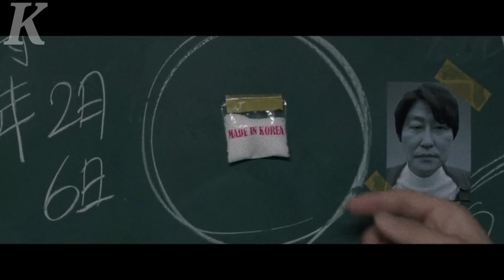PRIA MISKIN INI MEMBANGUN KERAJAAN N4RK0BA TERBESAR DARI K0REA! - Alur Cerita Film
seluruh alur cerita film THE DR46 K1N6 dalam 10 menit